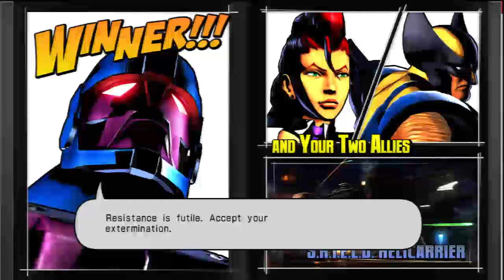Hauppauge HD PVR | Quality Test | Marvel vs Capcom 3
^__^ -- OPEN ME

GT - ILiveForThis
PSN - ILiveForThis03

If you want to play a game together, make a video, do whatever, hit me up!

Also, visit StickSkills.com - Where All The Gamers Go! for all your gaming news, updates, and community playdates!